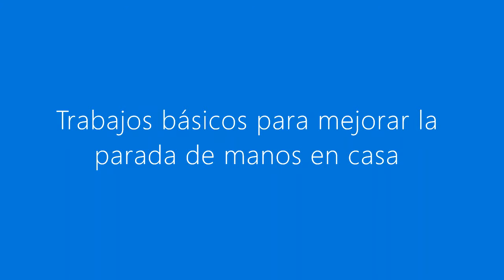EJERCICIOS PARA LA PARADA DE MANOS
IMRDDeporteEnCasa🏘️👯‍♂️II Hoy nuestro profesor de Gimnasia Artística William Castellanos, ha preparado una rutina de trabajos básicos para mejorar la parada de manos.

Nuestros formadores del IMRD, continúan su labor formativa a través de las redes sociales y también con clases grupal desde la plataforma zoom, manteniendo contacto permanente con los usuarios de nuestros programas y escuelas.